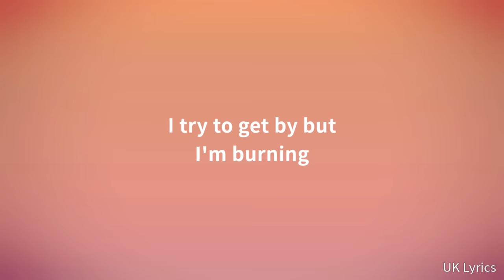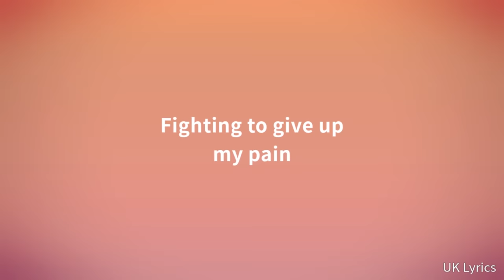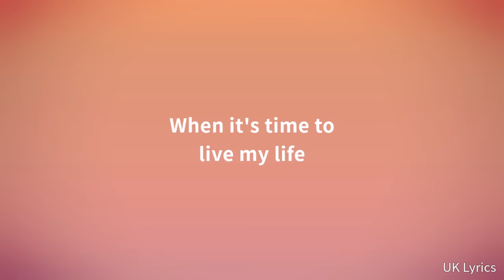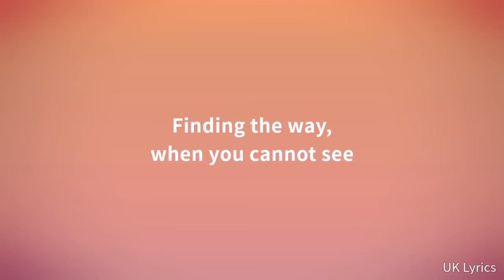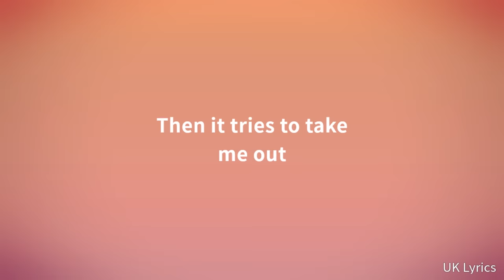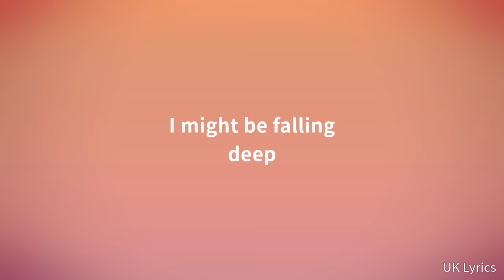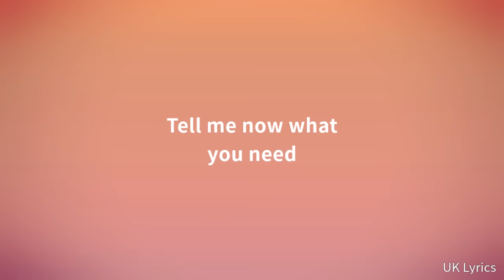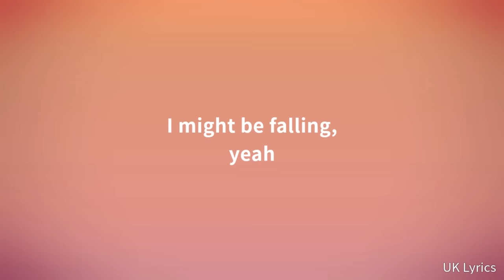Tems - Free Mind (Lyrics)